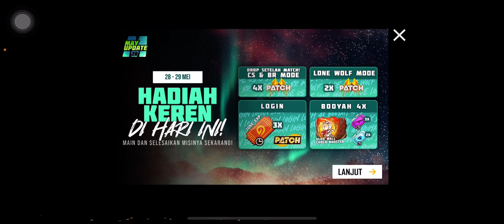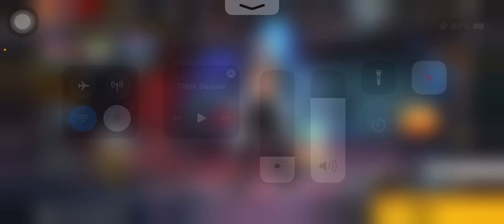PRE ORDER ELITE PASS SEASON 49 SWORD SOUL REALITY DAPAT MOTOR Garena Free Fire Battlegrounds